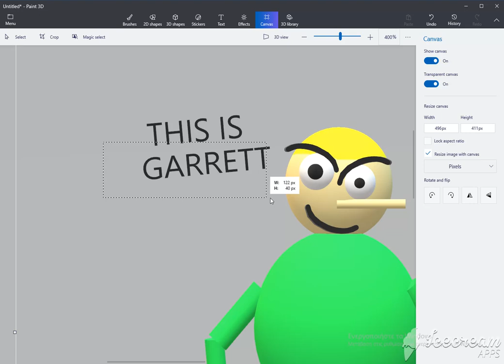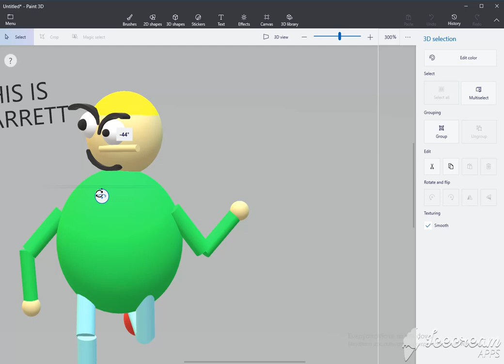garret in paint 3d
garrett